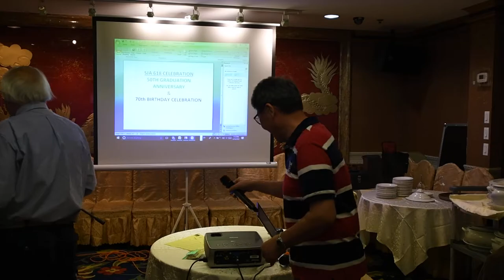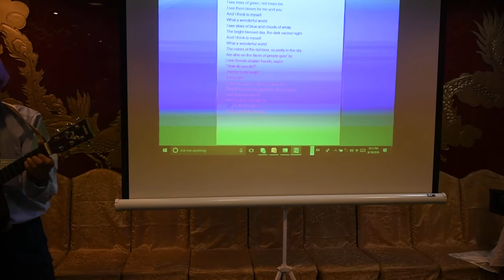SJASS 50th Graduation Anniversary & 70th Birthday Celebration Part 2 (Oldies Song by Peter Kwong)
Our June 18th Dinner Gala in Toronto to celebrate the 50th Graduation Anniversary of the 1968 SJA Graduates and the 70th Birthday. Highlights:
1. Oldies singing by Peter Kwong (US), who is a Chef & Singer
輪到我哋 6:50 - 10:15  曲: Peter KWONG 詞: Spencer KWOK
無論你一世幾鬼巴閉  家陣都快䦕始要閉翳  個兩餐吾係為左食飯
皆因啲藥吾可以是但。   輪到我哋做老人家   睇得開時真瀟洒
打䦕心量乜都化   不枉今世一樂也。   減得血壓同埋血糖
啲膽固醇又來猖狂   朝旱起身都要留意   扭親條腰都有排醫。
輪到我哋做老人家   睇得開時真瀟洒   打䦕心量乜都化
不枉今世一樂也。   嗰陣話頭就醒尾  而家乜嘢都記唔起
嗰陣快步行如飛   而家打定會包尾。  輪到我哋做老人家
睇得開時真瀟洒   打䦕心量乜都化  不枉今世一樂  不枉今世一樂。